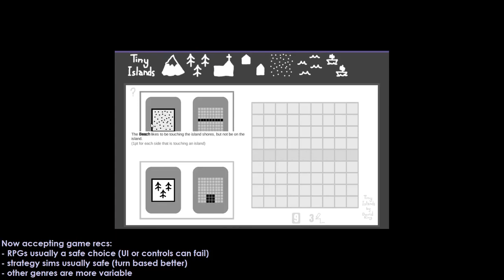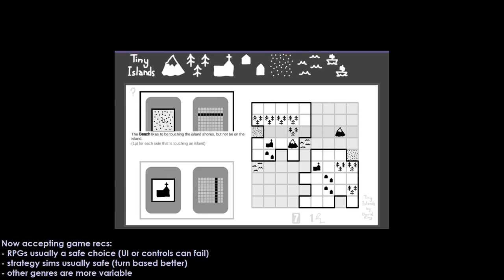open to new ideas Tiny Islands day